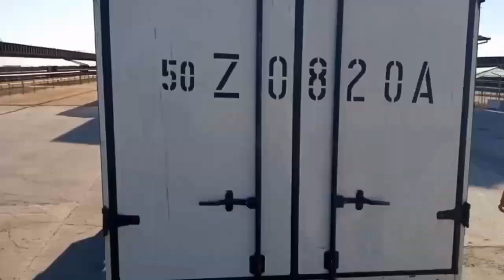SMENTAL SIGIRLAR SOTILDI NAMANGANGA ☎️999253708 SHVET POLSHA GOLLAND GALISHTIN RUSSIA ☎️993042948